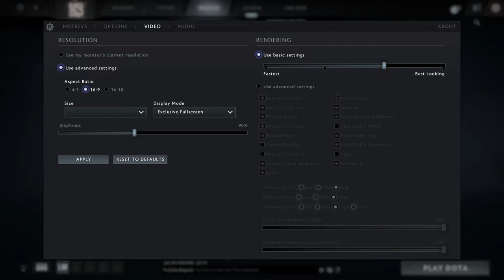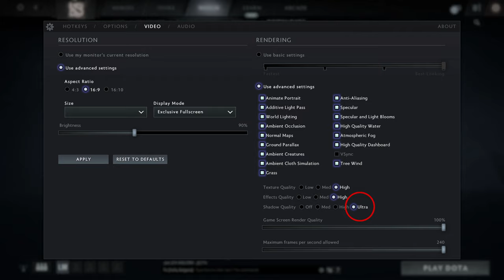🎮 NVIDIA GeForce RTX 3060 [Laptop, 140W] - Dota 2 gameplay benchmarks (1080p)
💻 Test Configuration:
• 2x8 GB RAM
• External Monitor

✅ LaptopMedia.com